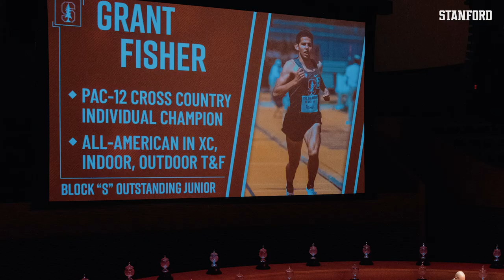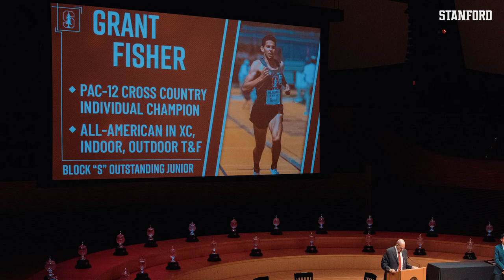My Stanford Story: Grant Fisher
Grant Fisher has grown during his time at Stanford, utilizing preparation & hard work to become one of the nation's best runners.